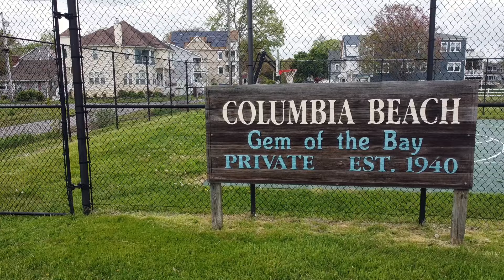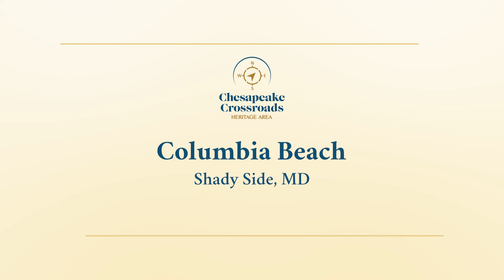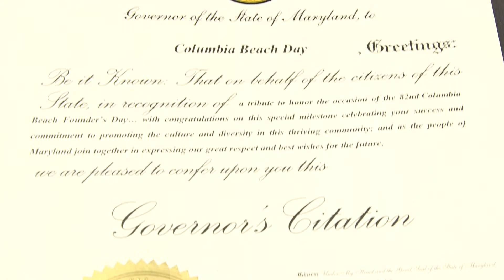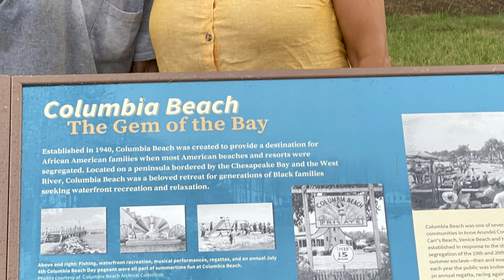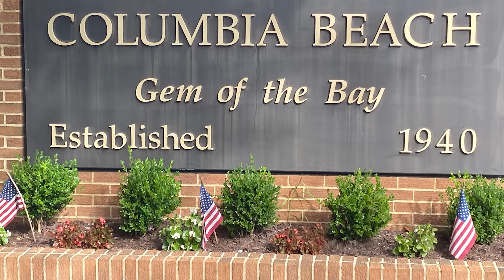Story Project - Columbia Beach, Faye Belt Story Story EXTENDED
Faye Belt is a long time resident of Columbia Beach community in Shady Side, Maryland and former President of the Columbia Beach Citizens Improvement Association, which has been critical in persevering the heritage of this unique community on the Chesapeake Bay.  In 1940, a group of African American families began building summer homes in the area and established their new community as Columbia Beach in 1941. These families, like so many others who flocked to Shady Side at that time, wanted a waterside retreat from their homes in nearby Washington and Baltimore.

Despite their status as doctors, lawyers, and government executives, these families were barred from other communities in the area because of the racial segregation that persisted in the nation at that time.

Find out more and check out our many other attractions throughout the Chesapeake Crossroads Heritage Area, several of which have virtual experiences.

Chesapeake Crossroads Heritage Area (formerly Four Rivers Heritage Area) offers an extraordinary wealth of historic, cultural, and natural resources to visitors and residents alike. Experience a place where heritage is protected and shared, and where the traditions of the land and the water continue to shape our lives. Explore our unique experiences and attractions.